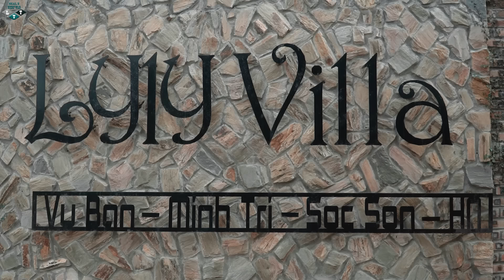LTT Nerf War : Squas SEAL X Warriors Nerf Guns Fight Elite Army Dr Lee Dangerous Criminal Group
LTT nerf war Brings you the movie about nerf guns! In this Nerf war, SWAT SEAL X team is the main character using Nerf guns along with many new skills to fight in the Nerf battle for criminal groups.

LTT nerf war is an entertainment video channel. has no other purpose